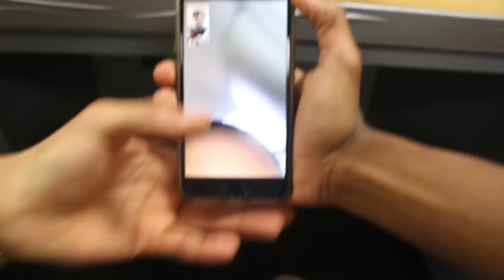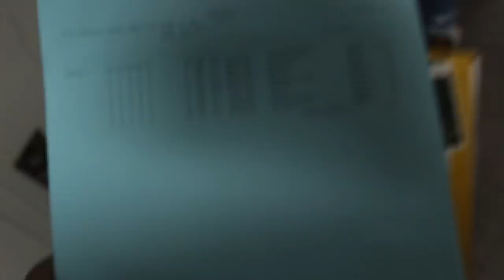GRWM: FIRST DAY BACK TO HIGHSCHOOL VLOG 😱 | Junior Year (2018)🔥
In this video i take yall with me to SCHOOL! You will get to see what i go through on a daily base at Hightower Highschool!

GOALS~

*30 Likes

OST STANDS FOR: Official Splash Team!

Thanks for the support guys!! WE STAY LITT ON GANG!

GRWM FIRST DAY OF SCHOOL GRWM First day of school